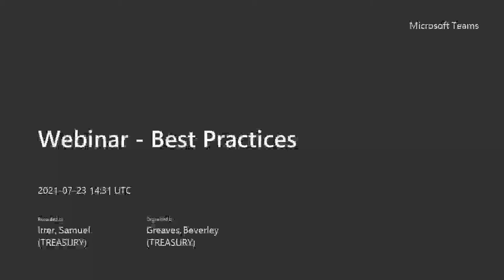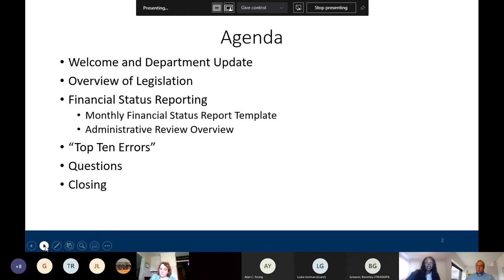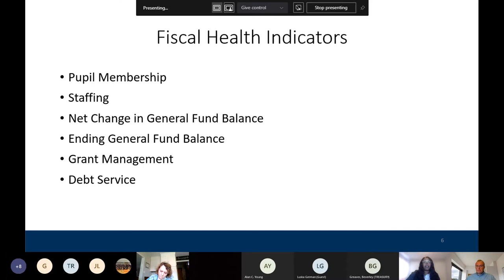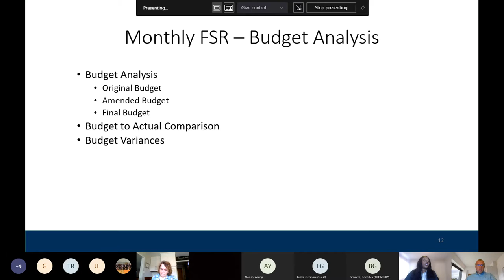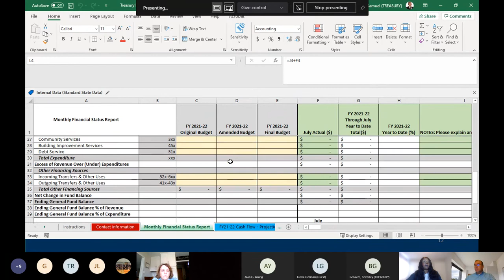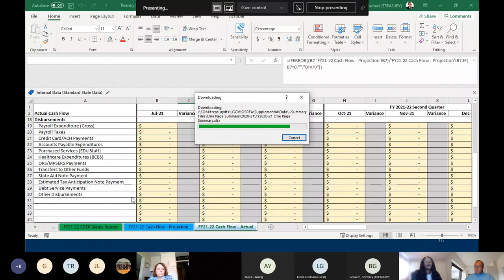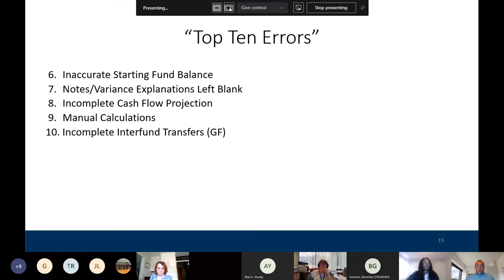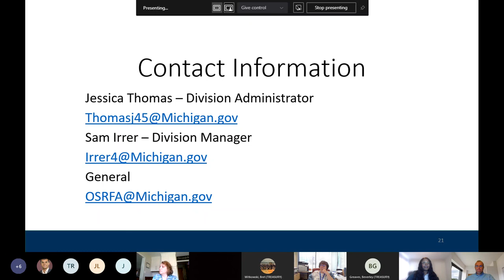Best Practices – Periodic Financial Reporting